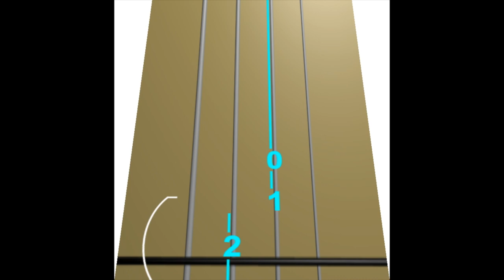Learn Shenandoah on Violin - How to Play Tutorial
Use this video to learn how to play Shenandoah on the violin.